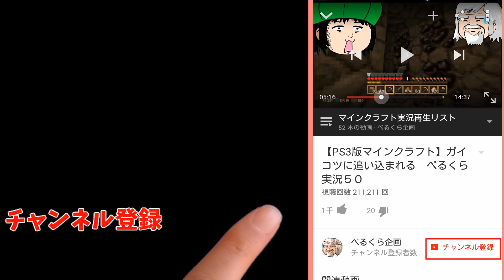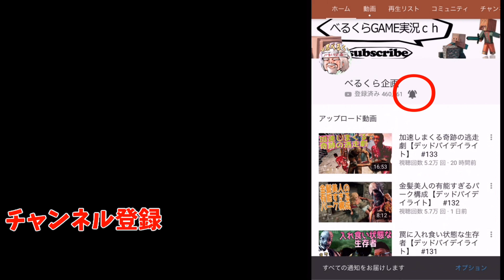全身金色男を追い詰めてメメント【デッドバイデイライト】 #217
4VS1の変則型対戦隠れ鬼ごっこサバイバルゲーム